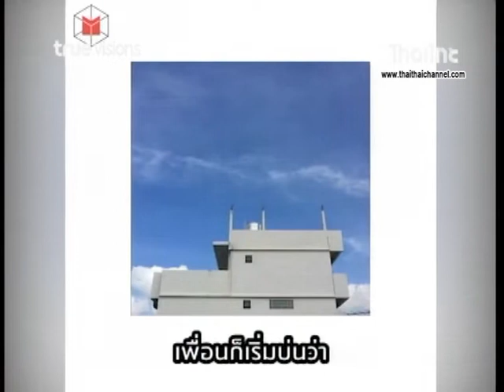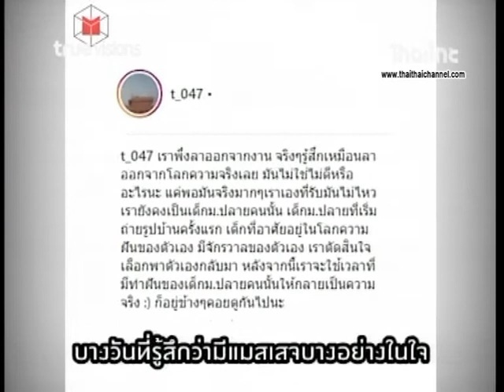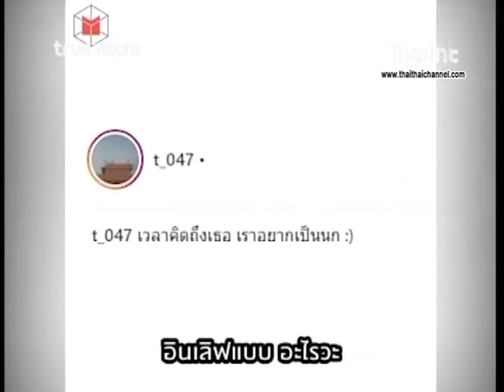Sky of Life’ by บ้านข้าง ๆ |ไทยไทยแกลลอรี่ รายการด้นสยาม 27/6/61